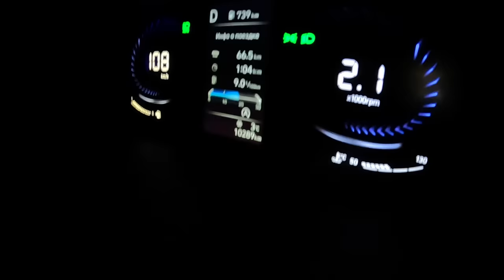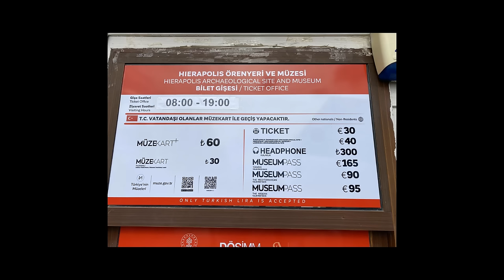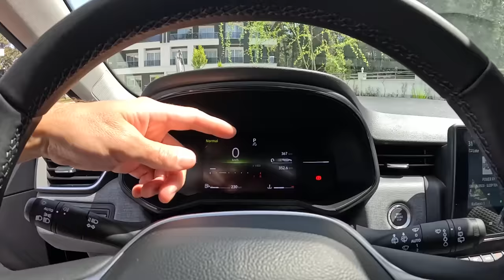Открываем БИЗНЕС НА КАРАВАНАХ. Как устроено производство и ЛУЧШИЕ УСЛОВИЯ ДЛЯ России. Памукале 2024.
В этом выпуске отправляемся в Измир для переговоров сотрудничества по запуску продажи караванов в Турции. Посетим Памукале.